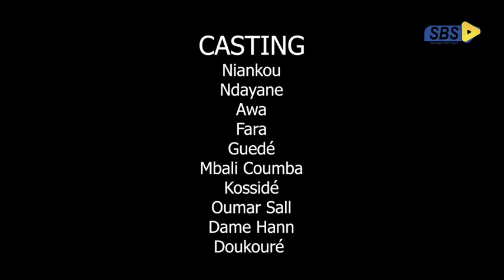Niankou ak koorgui - Épisode 8 - Sketch Ramadan 2022